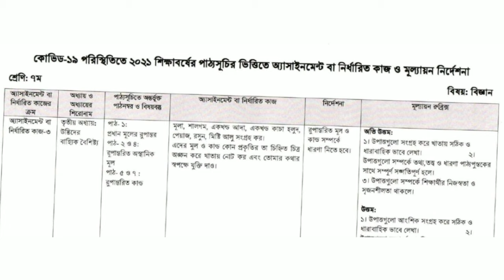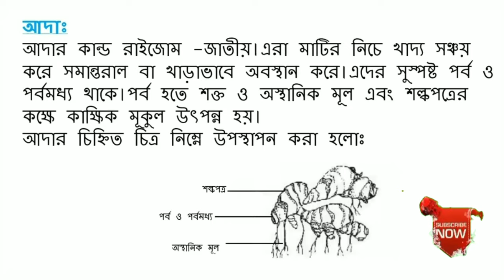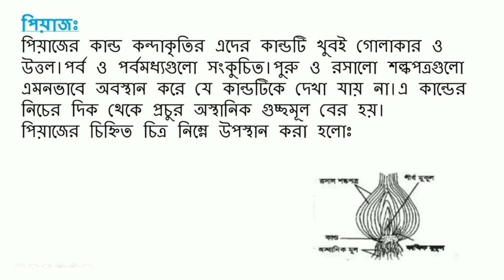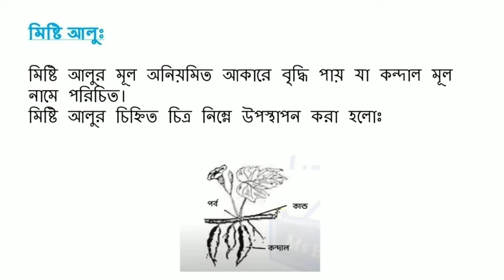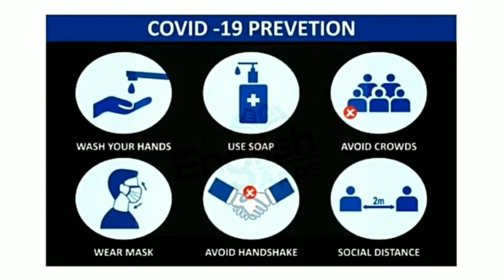class 7 assignment 12th week Science ৭ম শ্রেনির বিজ্ঞান এসাইনমেন্ট ২০২১ ১২ সপ্তাহ। biggan asaignment